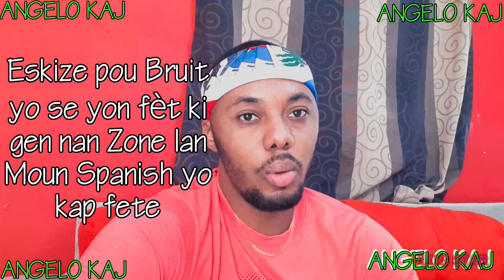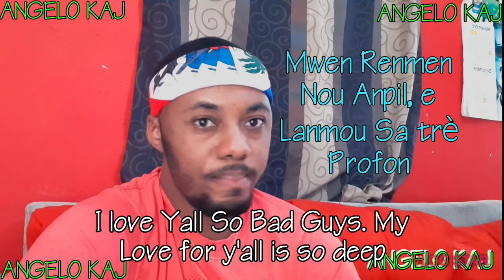Koman'w ou ka al Cuba? Ann Pale de Lajan CUC e CUP. How to travel to Cuba?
PA BLIYE ABONÉ, BAY VIDEO A YON LIKE, KOMANTÉ E DIM SAW PANSE.